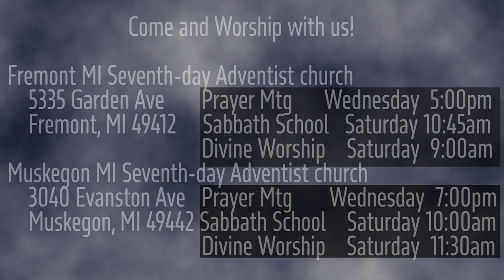The Burden of Malachi 4:3 Fate of the Lost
What happens to the lost?  The depiction is of their being burned up, of their being made ashes.  Do the wicked have immortality?